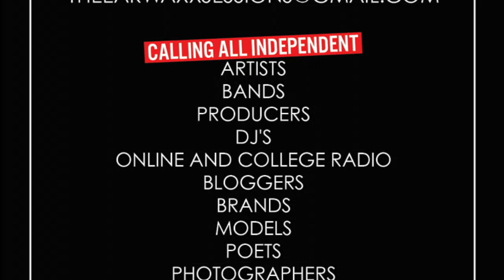Mike X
July 29th 2014, was a historic night for the Long Island Independent Music Movement. At the Amityville Music Hall many amazing homegrown talents were showcased ranging from rappers, musicians,  poets, producers, photographers , clothing lines as well as online publications.  The EarWaXx Sessions are hosted by the very funny and entertaining @chad_law, the beautiful @rah_licious and the extremely motivational and influential Dj Shuttle.
      Long Island this is our time to leave our mark on the music industry/culture and this is the venue we need to get the respect we are do overdue for. There are many great artist and talents sitting right under your nose, that you would never know of, and even worst would never hear. Aren't you tired of the some old bullshit on every radio station? Aren't we all disappointed at the state of commercial music in the year 2014? And it's a Hard pill to swallow, when you know their were great artist that grew up on Long Island, but claimed they were from somewhere else once they made a name for themselves. Well no more, the EarWaXx Sessions are here at the Amityville Music Hall every Tuesday night, to showcase up and coming Independent Long Island Music Artist and give them a direct connection to the Long Island Fanbase. July 29th 2014 was only the beginning.
       First act to hit the stage was A.D.D's  very own drummer Mike X, who gave his audience and fans a small sample of his beat production. Mike X played five beats showcasing a variety of musical styles with great sample use, strong, melodic drum patterns and beautifully arranged keys. Larry of Beats by Lawrence followed up with and live beat production performance where he showcase an outstanding total of ten beats including an original remix of JayZ ' Girl Best friend. Copiague' s own Sight Set High hit the stage next, the live band gave the audience a sample of own of the original title, followed by an amazing cover performance of a Linkin Park title. Sights Set High brought great energy to the show and received a great response from the crowd.
     The group Civil Satellite rocked the stage with their original titles and productions. The two MCs accompanied by their DJ played a few songs for the audience including the title My Firearm Confession and Alien Shit. Civil Satellite brought a very refreshing modern day Red and Meth vibe to the stage providing their future fans with Dope lyricism and bass heavy beats, bringing all of us back to what we love in Hiphop. Westbury ' s Truly Gawds blessed the stage and audience with their original titles and brought a young energizing have fun attitude reminding us in the audience of the very essence of Hip Hop music, to have fun.
   Hewey P Cashtro brought his "Church Story," to the people, showcasing his lyrical prowess and creativity over the sounds of his accompanying band. Onetakecarter also took the stage with his live band "The Company," performing a total of six original songs including two of my personal favorites of the night "Meet Me By The Gas Station," and "Can I Get Them Panties." Young Ra and Goose turned the crowd up next with their version of Drake's 0 to 100 track, Buddy Lofton performed three original tracks from his upcoming mix tape soon to be released in Datpiff.com, and Villa G closed out the performances by summing up his life in three original tracks. Villa G brought fellow rapper Jwellz to the stage to drop a verse on his second track, Villa G then sent the show off right with his final track and set the stage up perfectly for his fellow S.M.G. rapper Sluggz for the open mic portion of the night.
    Only a brief summary of a historic night. The EarWaXx Sessions have only begun, COME OUT AND SUPPORT OUR MOVEMENT LONG ISLAND, help us get the respect we deserve from the music industry. No more false representing, be proud of.your roots if your from Long Island and let's build something great. Come join us at the Amityville Music Hall next Tuesday 198 Broadway Amityville NY 11701 for The EarWaXx Sessions, let's continue to make history.
Article written by Jabari Ajani